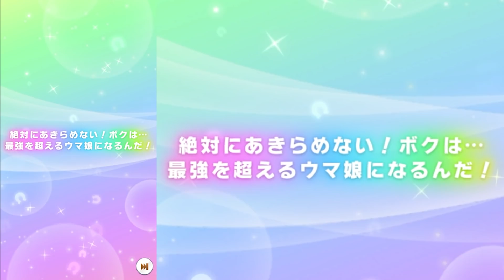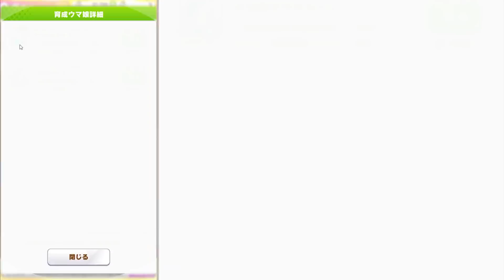【ウマ娘】驚愕の〇〇〇連…テイオー完凸目指して闇ガチャを回した結果…【すとぷり】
テイオーかわいい
↓Twitterでも仲良くしてください!